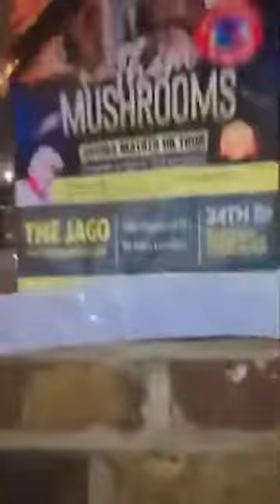One of the world best band from Kenya is in town in London . Popularly known as 'them Mushrooms' .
One of the world best band from Kenya is in town in London . Popularly known as them 'Mushrooms' . Great to be here to watch them live. I love them so much and thank you for making Kenya proud, a safari destination and a world best destination. When it comes to world music check them with so many hit songs!  meeting the band ( Copy right music does not belong to us  @THEMMUSHROOMS  @jullietmakhapila5235